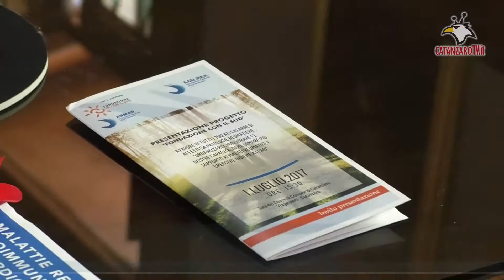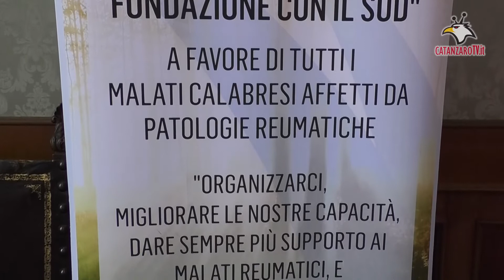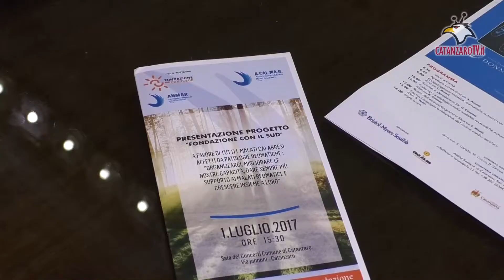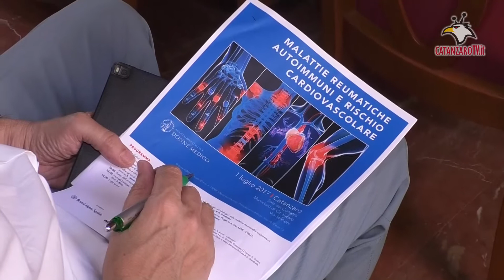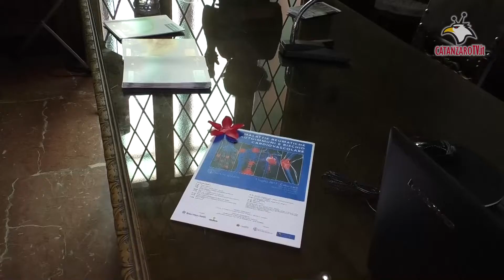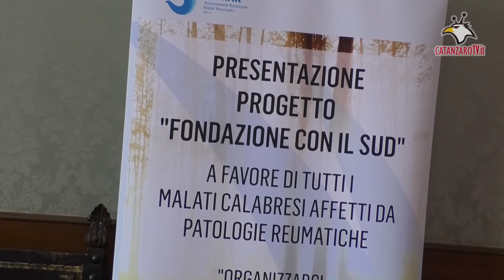Reumatologia, progetto ACALMAR a favore malati calabresi